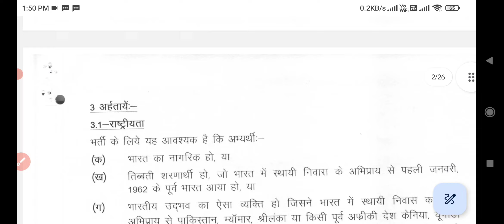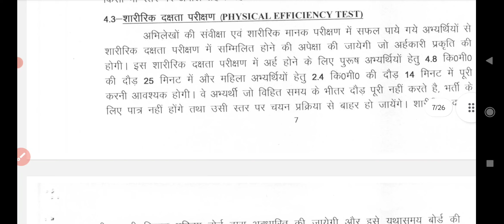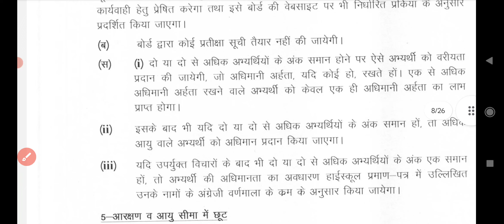UP Police Vacancy 2023 | UP Police recruitment 2023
new job alert
new job alert 2024
police jobs in punjab 2023